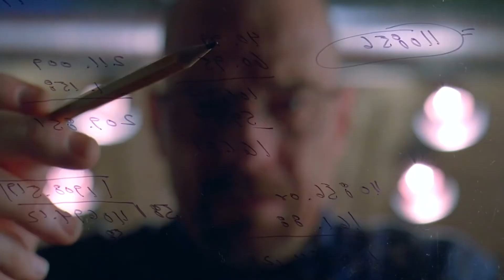Breaking bad / Black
Ceci est un montage de la série  "Breaking bad"
Utilisation de la musique "Black"